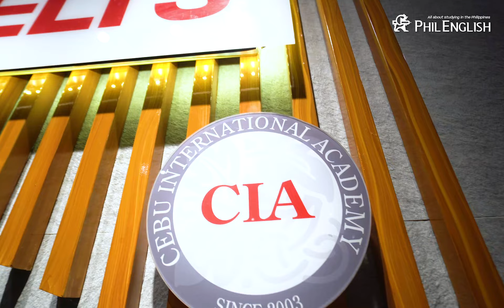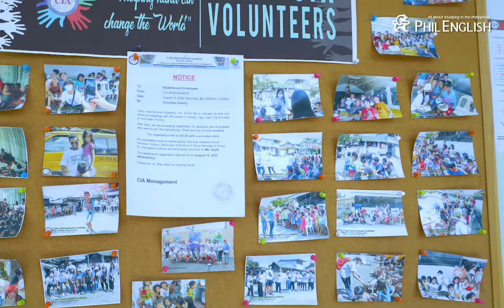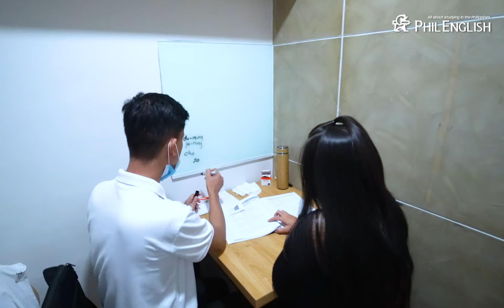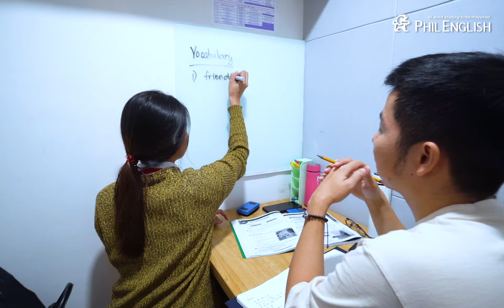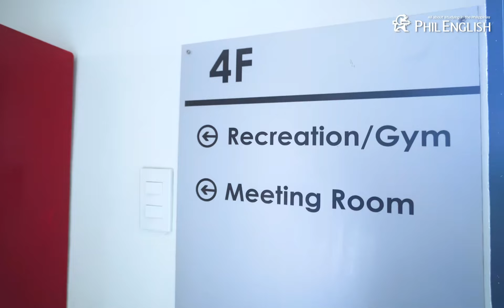Du học Philippines - Review trường Anh ngữ CIA (Cebu)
Có quy mô lê đến 700 học viên, CIA Mactan không chỉ là ngôi trường Anh ngữ lớn, lâu đời mà còn sở hữu cơ sở vật chất ấn tượng như một Resort. Tại trường, học viên có thể tìm thấy đầy đủ tiện ích như hồ bơi, phòng gym, sân bóng rổ, phòng yoga, quán cà phê... mà không cần di chuyển ra bên ngoài.

Là đối tác của IDP, có trung tâm khảo thí IELTS ngay trong campus nên bên cạnh đào tạo các khoá học giao tiếp ESL thì luyện thi IELTS cũng là thế mạnh của trường.

Nếu bạn tìm kiếm một ngôi trường đáp ứng ba tiêu chí: Chất lượng giảng dạy - Chất lượng cơ sở vật chất - Môi trường đa quốc tịch thì CIA chính là lựa chọn dành cho bạn.